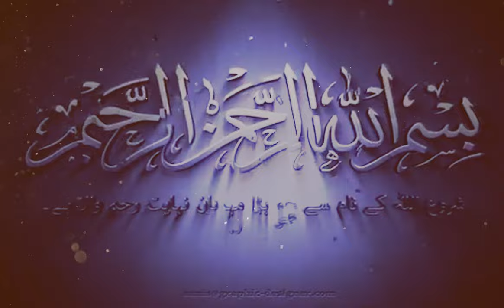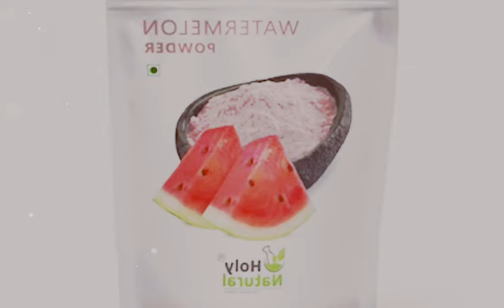Earn millions by selling watermelon | Tarbooz powder | Business idea in Pakistan | HK Ghouri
In this video, a low investment business has been mentioned.How can you earn millions of rupees from watermills? That you can make millions by making watermelon powder